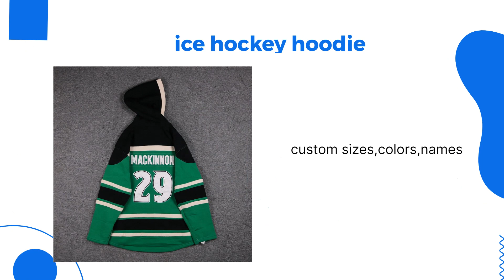Leemier Sports-hockey jersey,ice hockey jersey supplier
This video is mainly to show our products to you.Include a on hockey jersey,hockey jersey customizing,hockey jersey customizing,ice hockey uniform,hockey jersey sizing and so on.If you are interested, please visit our official